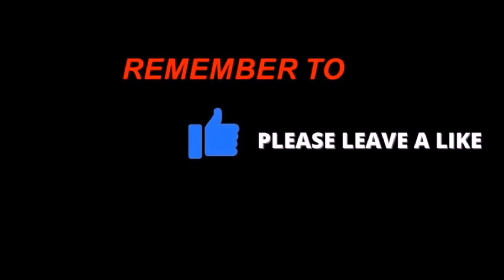TILAPIA FARMING | MANAGING HARVESTED TILAPIA FRIES | GROWTH AND HEALTH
Harvesting Tilapia fries

Harvesting fry from the ponds is done every 15 - 21 days (More frequently where average water temperatures are above 25°C). The brooders can be used for 3 - 5 years. Fry harvesting should be done by hand scoop nets along the edges of the pond to minimise pond disturbance and fry mortality.

00:00 Intro
01:10 How much tilapia can I harvest from my pond
02:05 Why newly hatched Tilapia fries die in pond
03:21 Consequences of keeping mix farming tilapia  stock
05:57 What percentage of newly hatched fries will die
07:48 Outro